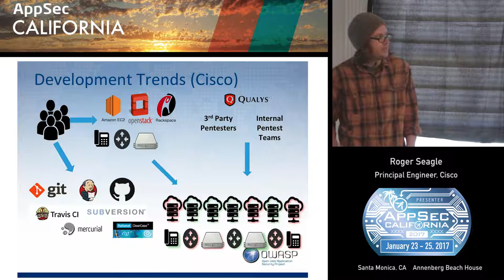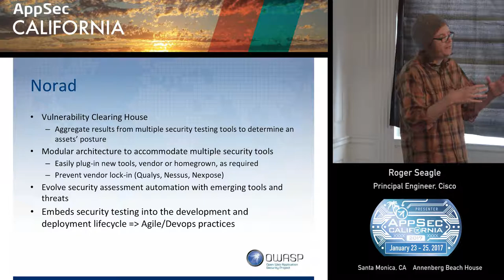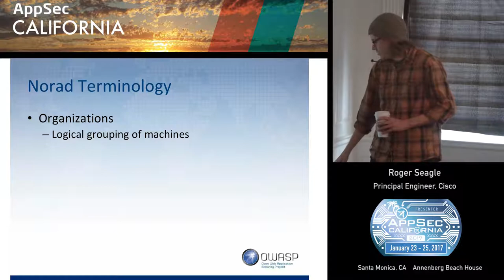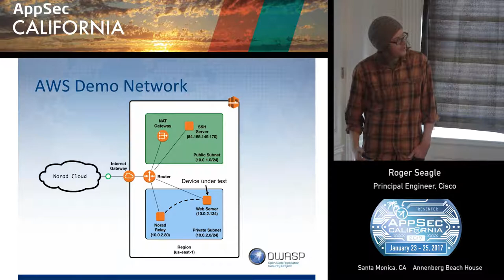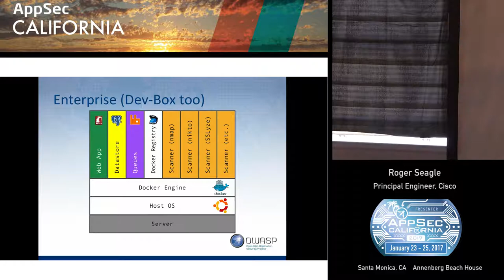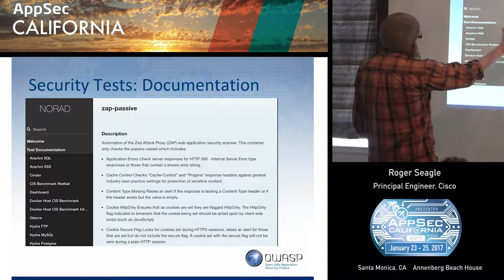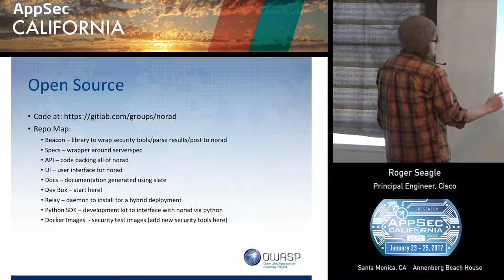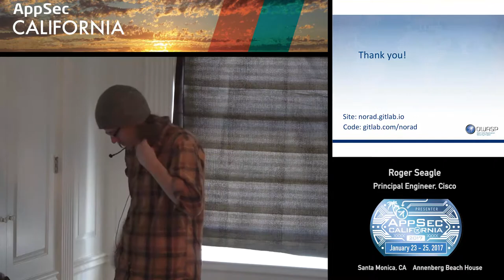APPSEC CA 2017 Roger Seagle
Scaling Security Testing at the Speed of DevOps
Roger Seagle
Cisco
Principal Engineer
Asheville, NC
Roger Seagle Jr. is a Principal Engineer in the STO TIP team at Cisco. Previously, he worked in Cisco's Advanced Security Initiatives Group (ASIG) where he assessed the security posture of Cisco products and advised product teams on patching and mitigating vulnerabilities. Roger regularly audits embedded systems and web applications, configures and monitors internal production servers, and serves as a technical advisor. Roger holds a PhD and MS degree in Computer Science from the University of Tennessee, Knoxville in Computer Science as well as a BS in Computer Science from Wake Forest University. He currently resides in Asheville, NC where he enjoys hiking in the Blue Ridge mountains with his wife, son, and hound dog.